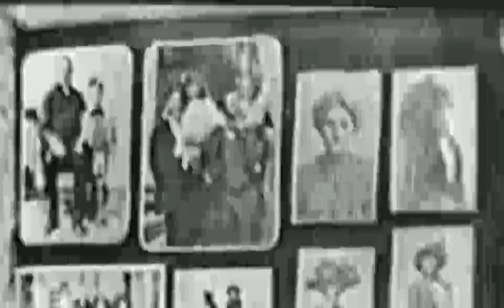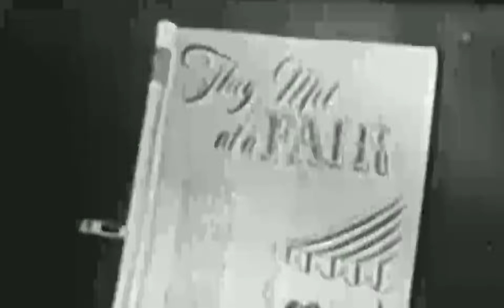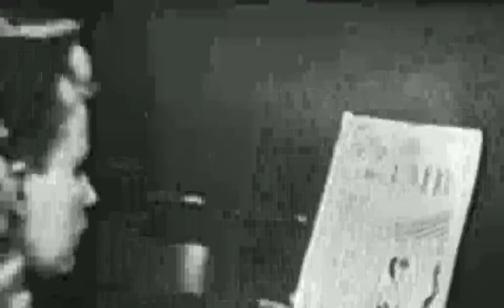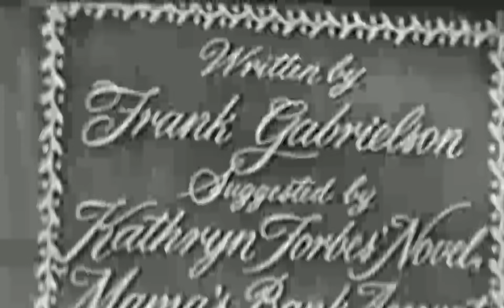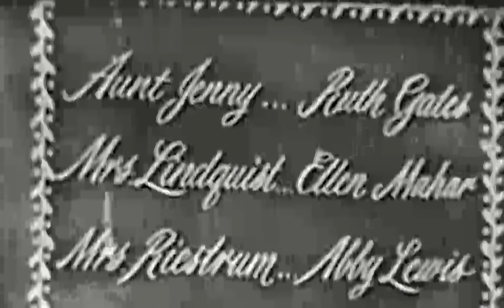''I Remember Mama'' - Mama's Bad Day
Usage Public Domain Mark 1.0Creative Commons License public domain
Topics Mama, Classic TV, 50's TV, Drama, Sitcom, Kinescope, Maxwell House Coffee, Old Time Television, Public Domain TV,
Publisher Columbia Broadcasting System (CBS)
Language English
Episode of the popular 50's TV series, "Mama" (AKA "I Remember Mama"), starring Peggy Wood. This light-hearted Classic TV series was about a immigrant family in 1910's America. The shows mix of drama and Comedy proved popular with both the critics and the American public. Sadly, Most episodes of this show are lost. This is a kinescope of a 1950 episode, Complete with original Maxwell House Coffee commercials.
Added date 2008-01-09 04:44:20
Color Black and White
Ia_orig__runtime Approx 29 Minutes
Identifier Mama1950
Run time Approx 29 Minutes
Sound sound
Year 1950